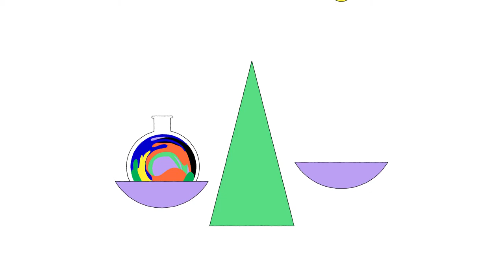SmaterLabs LivingLab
The consortium of institutions and universities known as "SmarterLabs" wanted to inform the stakeholders invested in urban issues by means of a nice and attractive video. They wanted to let them know that they could be helped in their search for solutions thanks to the "Living Lab" approach and the "SmarterLabs" guidelines: A tool that will guide these usual actors to avoid the usual pitfalls.
That's why they used Pixileon !
They were provided with a video in a style situated between the press cartoons and the street signs
 in order to stick with the theme. All with a touch of humor and poetry that is dear to us.
Enjoy the video and don't hesitate to comment and tell us what you think about it.

Credits
Script : University of Graz, Mario Diethart, Pixileon
Direction, Art Direction : Jeremy Depuydt
Voice over : Andie Duncan